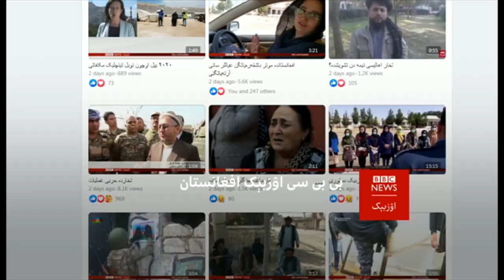بی بی سی اۉزبېک تلویزیون برنامه سینی تماشا قیلینگ